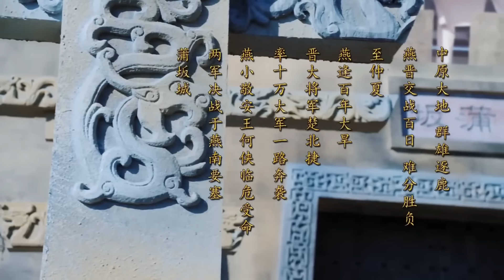TRỜI SINH MỆNH PHƯỢNG HOÀNG Tập 01 - Phim cổ trang Trung Quốc chuyển thể cực hấp dẫn (Thuyết Minh)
➤ Trọn Bộ TRỜI SINH MỆNH PHƯỢNG HOÀNG Thuyết Minh

✤Đạo diễn: Cúc Giác Lượng
✤Diễn viên: Chung Hán Lương, Angelababy, Tôn Nghệ Châu, Can Đình Đình
✤Nội dung:  TRỜI SINH MỆNH PHƯỢNG HOÀNG/CÔ PHƯƠNG BẤT TỰ THƯỞNG / TÌNH TRONG BIỂN HẬN  kể về nàng Bạch Sính Đình là thị nữ nổi danh của vương phủ Kính An ở Quy Lạc quốc. Vốn thông minh, có tài dụng binh và sở hữu tiếng đàn, giọng hát say đắm lòng người, thế nhưng, Sính Đình chỉ mưu cầu một tình yêu đích thực, không màng thế sự lợi danh hay vinh hoa phú quý…Chàng là Trấn Bắc vương, đệ đệ của Đông Lâm vương, người ta nhắc đến chàng là nhắc đến một mãnh tướng hộ quốc đa mưu túc trí vang danh thiên hạ, mang trong mình chí lớn chinh phạt vùng đất mới, hợp nhất tứ quốc…Số phận đưa họ tình cờ đến với nhau nhưng lại đặt ở hai đầu chiến tuyến, ngăn cách bởi quốc hận, tình thù. Phải chọn lựa thế nào đây? Là nghĩa nặng hay tình sâu? Liệu họ có phá vỡ được bức tường cản bước tình yêu? Liệu lời thề dưới ánh trăng ngày đó có thành hiện thực?